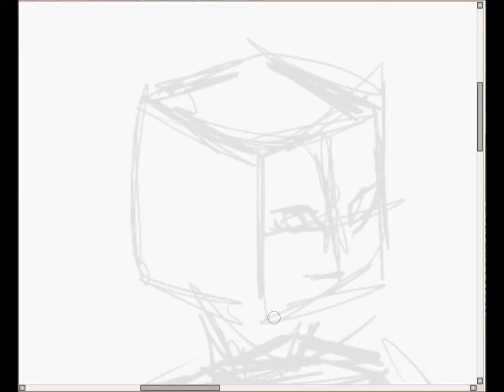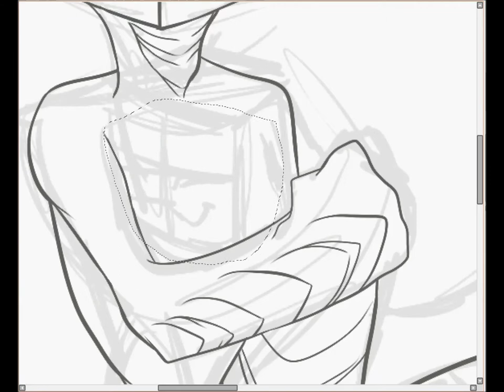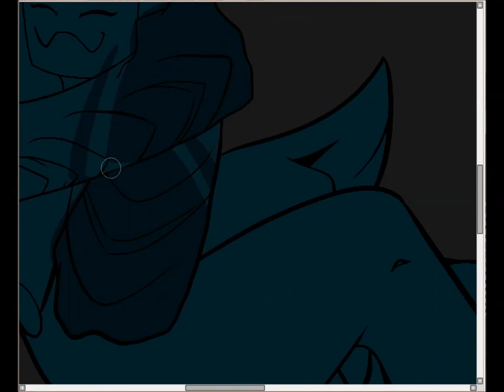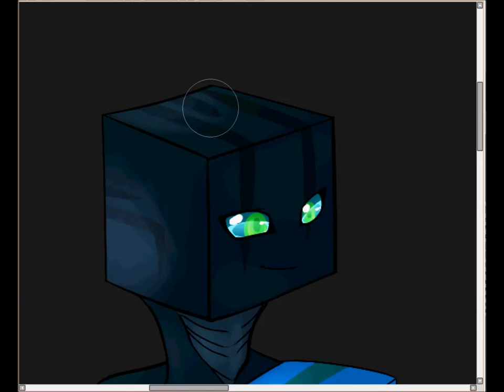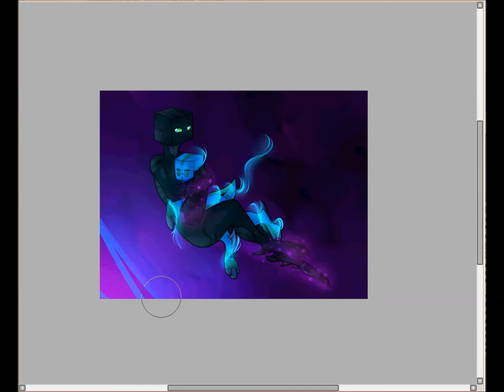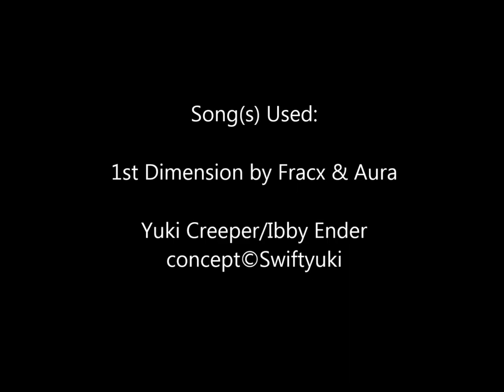HUGGU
requested by bobobo1618